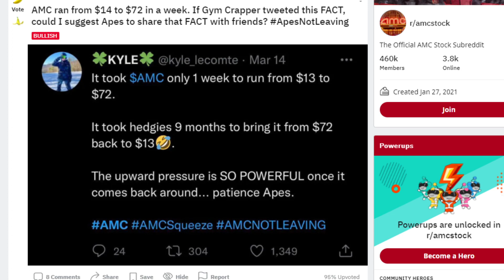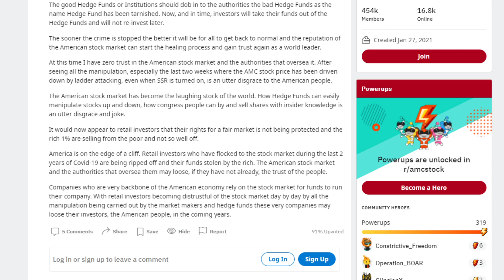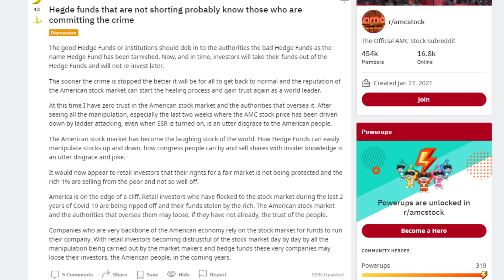AMC STOCK COULD REACH $100 WITHIN MINUTES... HERE PROOF!